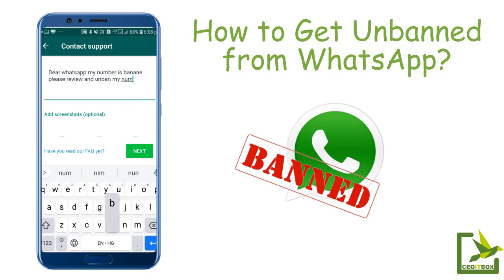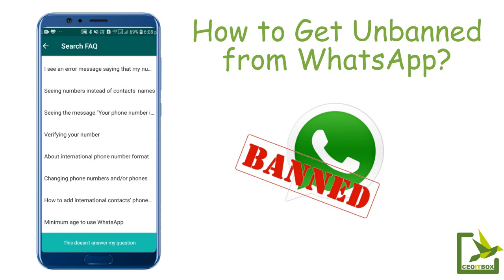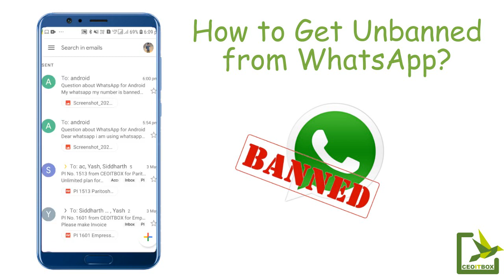How to Unban Whatsapp Account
In this video we will show you exact process to unban  WhatsApp account.